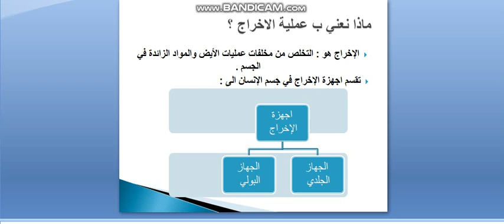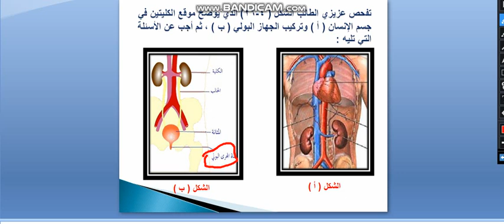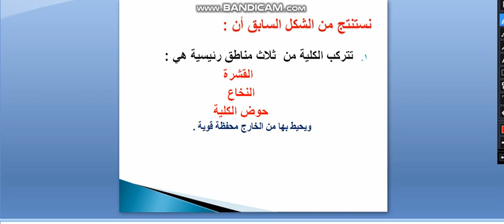الصف التاسع. جهاز الإخراج